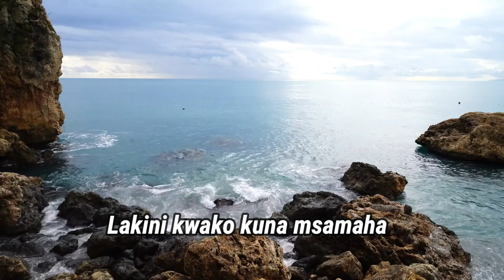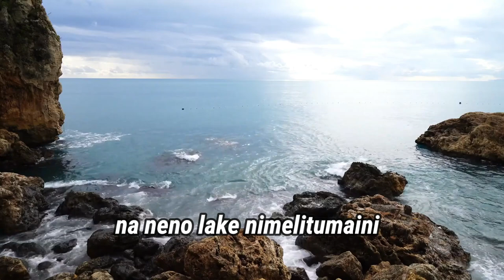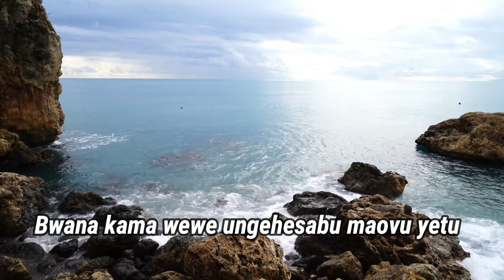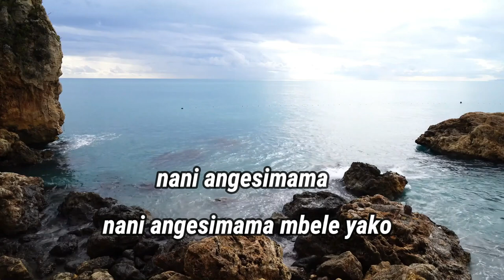Bwana kama wewe | G.A. Chavallah | Lyrics video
Lakini kwako kuna msamaha, ili wewe uogopwe, nimemngoja Bwana roho yangu, na neno lake nimelitumaini.
Bwana ukahesabu dhambi zetu hakuna atakayeweza kusimama mbele yako.